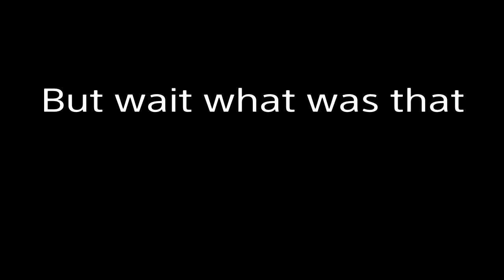Best Channel Trailer Ever !!